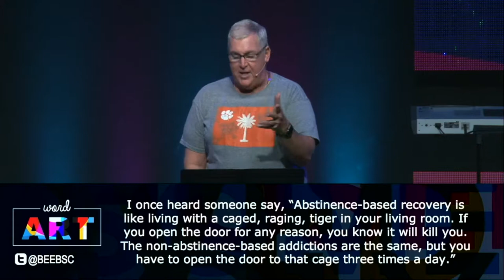Word Art - Sober - Mark Beebe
This week Mark begins our new series with “Word Art: Sober.” What does being sober actually mean? There are a lot of misconceptions there.